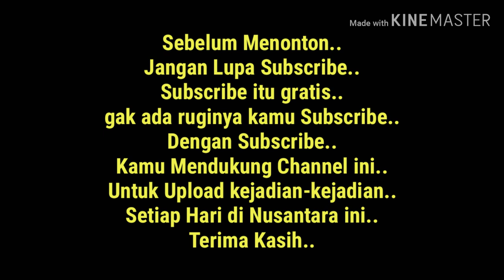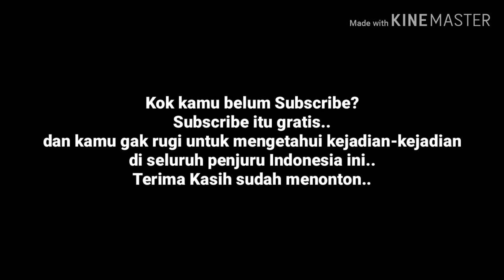Bus Luragung Jaya mengalami Rem Blong di kedungarum Kab. Kuningan Jawa Barat.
Kecelakaan semalam di kedungarum Kab.Kuningan Jawa Barat.
Bus Luragung Jaya diketahui mengalami rem blong menabrak 3 Mobil dan 4 Motor juga warung yang ada di pinggir jalan.
Total korban kecelakaan 14 Orang termasuk supir bus, Untuk korban Alhamdulillah semua selamat, hanya ada 2 Orang Luka berat. Salah Satunya pembeli di warung.